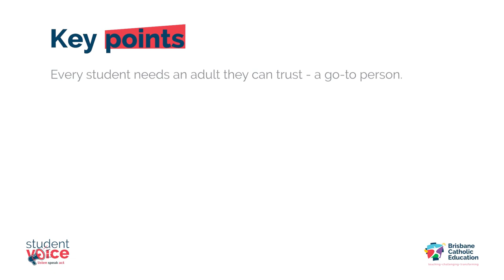More2ME - 5. What Makes a Go-To Teacher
Students highlight the important role that educators can play in providing support and enhancing student wellbeing. They provide advice on the qualities of a go-teacher that enable students to reach out and seek support